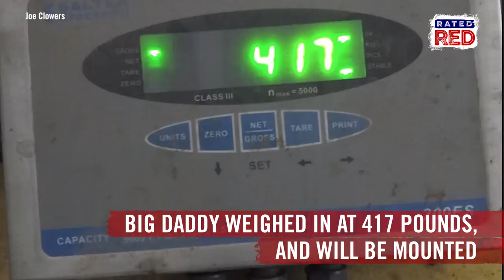Texas Man Finally Bags Infamous “Bush Beast”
The 417-pound hog terrorized his land for five years.
But enough is enough. Here's how he took the "Bush Beast" aka "Big Daddy" aka "Ghost" down.
Check this out!!!